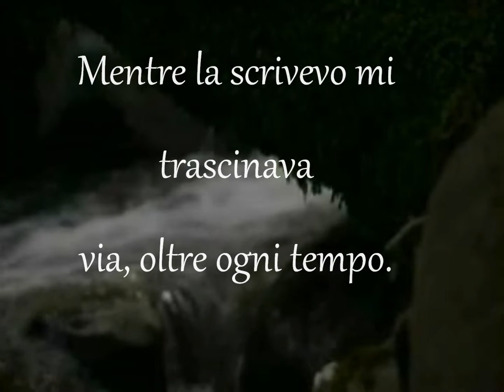Haiku della sorgente che riflette i sogni Mark Drusco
A lungo ho atteso l'armonia di questo haiku, l'ho cercata, l'ho desiderata, e l'ho trovata. Mentre la scrivevo mi trascinava via, oltre ogni tempo. Ora, nelle terre dell'Ignoto, scruto nell'Oltre e percepisco visioni come musica di infinita bellezza e di indescrivibile quiete.
Mark Drusco @tutti i diritti riservati
 Video Monica Pasero